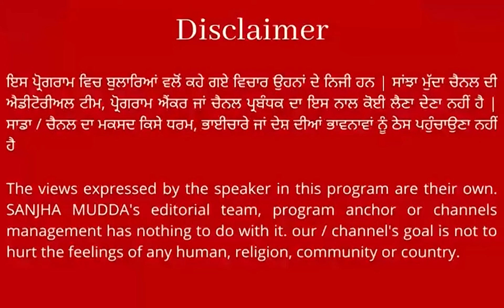CM ਮਾਨ ਦੇ ਇਲਜ਼ਾਮਾਂ ਤਹਿਤ ਗੁਰੂ ਦੀ ਹਜ਼ੂਰੀ ਵਿੱਚ ਸਾਬਕਾ CM ਚਰਨਜੀਤ ਚੰਨੀ ਦੀ ਭਾਵੁਕ ਅਰਦਾਸ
CM ਮਾਨ ਦੇ ਇਲਜ਼ਾਮਾਂ ਤਹਿਤ ਗੁਰੂ ਦੀ ਹਜ਼ੂਰੀ ਵਿੱਚ
ਸਾਬਕਾ CM ਚਰਨਜੀਤ ਚੰਨੀ ਦੀ ਭਾਵੁਕ ਅਰਦਾਸ
ਕਹਿੰਦੇ - "ਜੇ ਮੈਂ ਪੈਸੇ ਲਏ ਹੋਣ ਤਾਂ"...! || SANJHA MUDDA ||